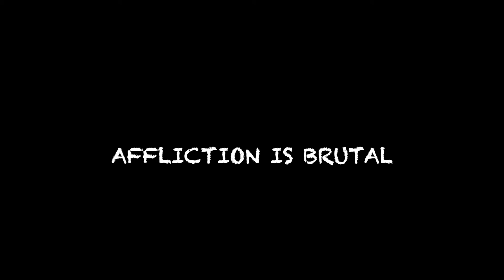IDEAS ARE A GIFT